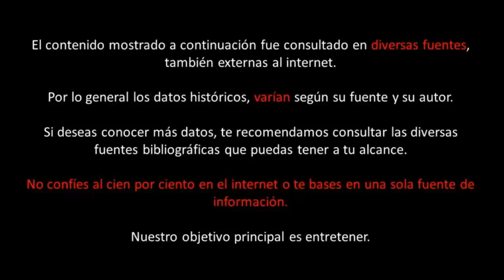Ignacio López Rayón (10 cosas que hay que saber)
Ignacio López Rayón